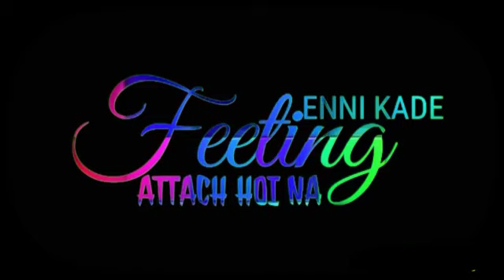Teri Meri Jodi rab ne banahi ya // love you oye // new WhatsApp status.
Thanks,,

For,,

Supporting,,

Thankuu all of uhh